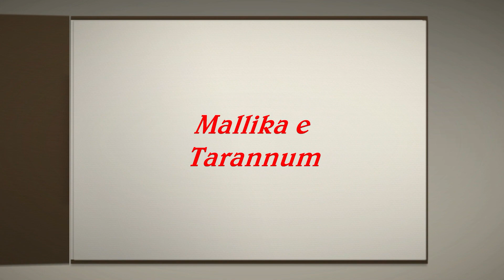Kabhi kaha na kisi se in the style of Noor Jehan - by Sumit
Coversong of the famous ghazal originally sung by the Queen of Melody...Madam NoorJehan... and subsequently by Asha_Bhosle too.

This song ) has been sung by numerous artistes in different different tunes.. Mehdi Hassan, Ghulam Ali, Runa Laila, Anup Jalota

But I happen to like Madam Noor Jahan's version the most.. because of the music's inherent simplicity yet irresistible beauty... But I must admit that I had heard the Asha Bhosle version before I heard Madam Noor Jahan.  Both are equally beautiful.. although Noor Jahan's influence is easily discernible in Ashaji's version.

I realised that even the the prelude interlude music portions are identical..

Track courtesy Bajikaraoke...
Video clips courtesy..pexel, Pixabay, Videvo

Video Clip Accreditation
Video by Cinema Professionals from Pexels
Video by Engin Akyurt from Pexels
Video by Nithin Pa from Pexels

Rose Video - videvo